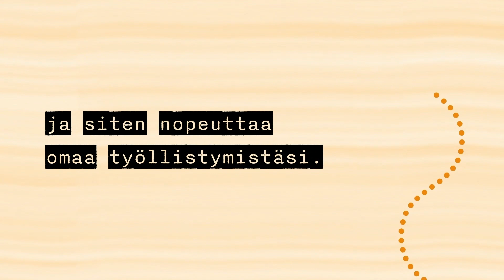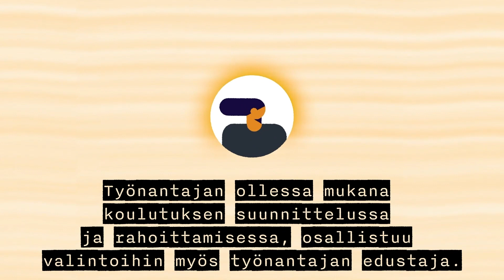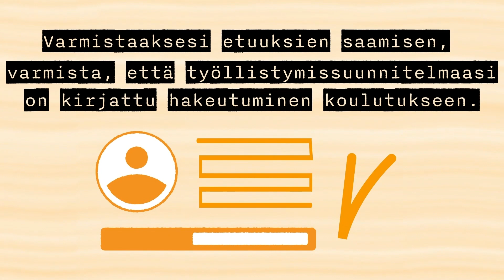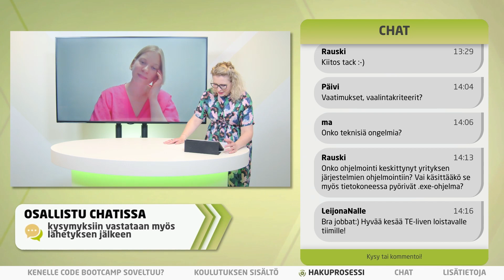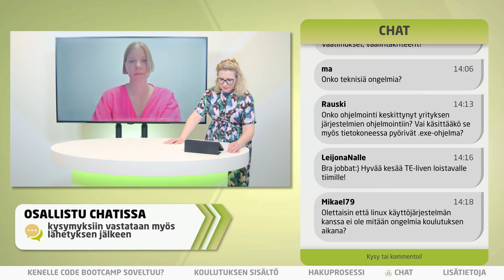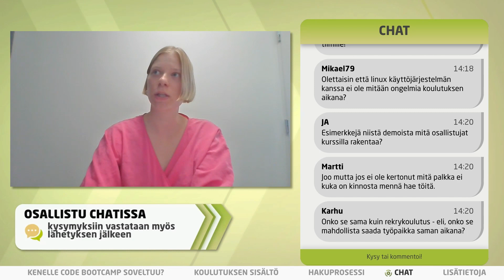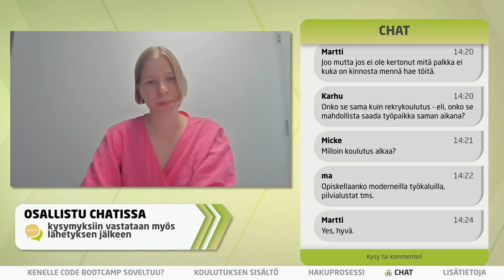TE-live: Koodaa itsellesi uusi ura Code Bootcampin avulla!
00:00 Aloitus
01:23 Mikä on työvoimakoulutus?
03:23 Kenelle työvoimakoulutus sopii? Haastattelussa Iina Bergqvist, Saranen Consulting Oy.
07:06 Koulutuksen sisältö
11:00 Hakuprosessi
14:32 Chat
22:03 Lisätietoja